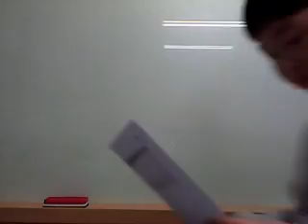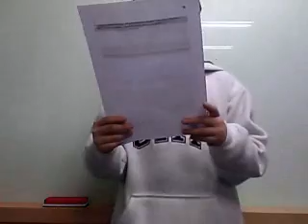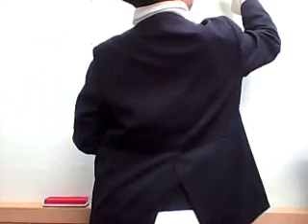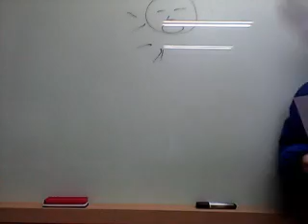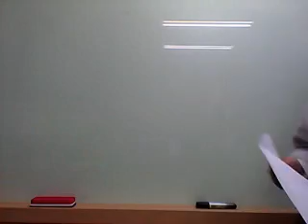Paedea Fri 5o response to Hello Kitty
Fri Lvl O - group 1